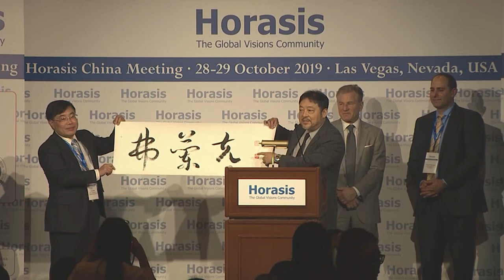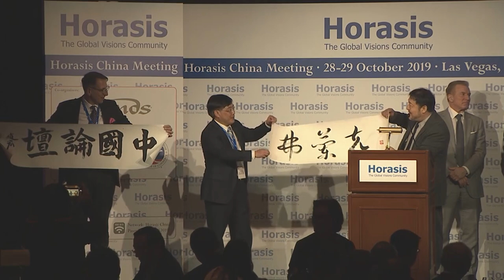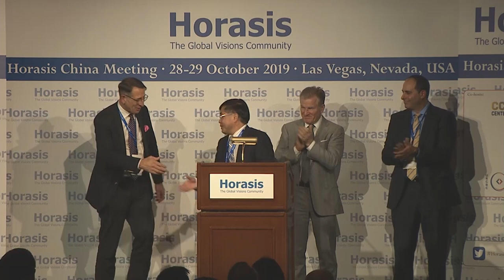Closing Dinner: China’s Developing Contexts.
China is in the midst of economic changes that will shape global business for the rest of the
21st century. We will close with a conversation on the future for China, asking, how will business in China change over the next decade and how will that evolution impact global commerce for consumers and companies?
• Cui Tiankai, Ambassador of China to the United States of America, USA • Sean Reyes, Attorney General, State of Utah, USA
Chaired by
• Rob Goldstein, President, Las Vegas Sands Corporation, USA
• Frank-Jürgen Richter, Chairman, Horasis, Switzerland
• Jeremie Waterman, President, China Center, U.S. Chamber of Commerce, USA
• Xiong Meng, Executive Vice Chairman, China Federation of Industrial Economics, China